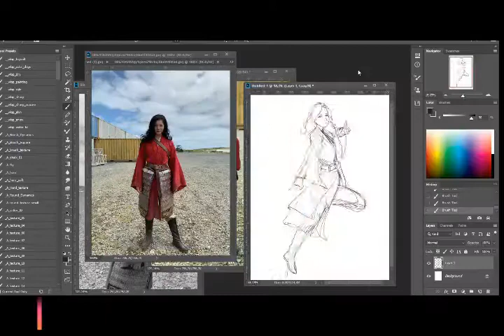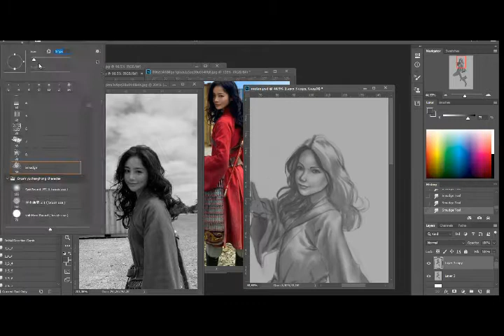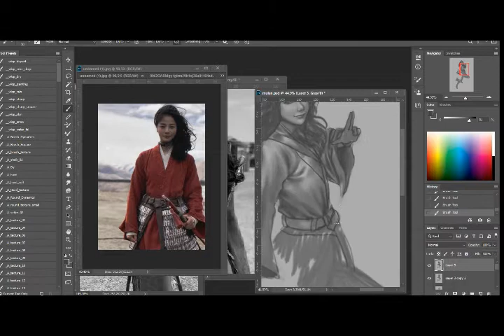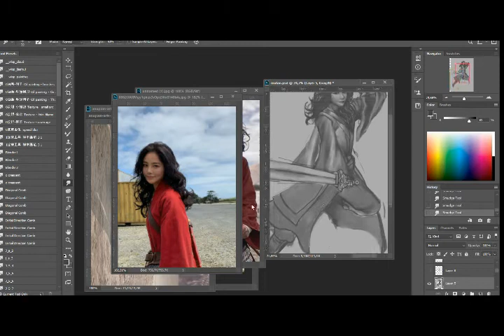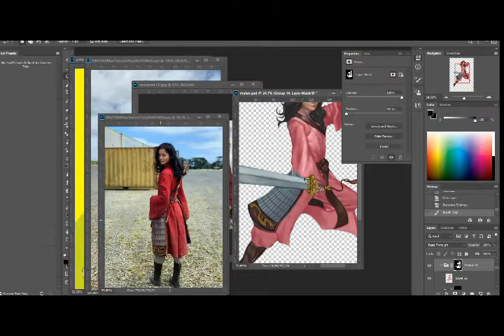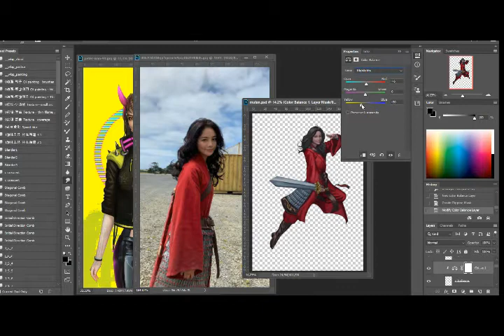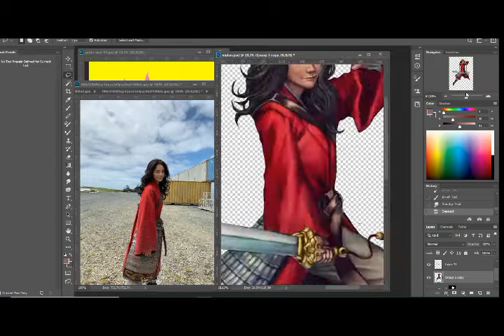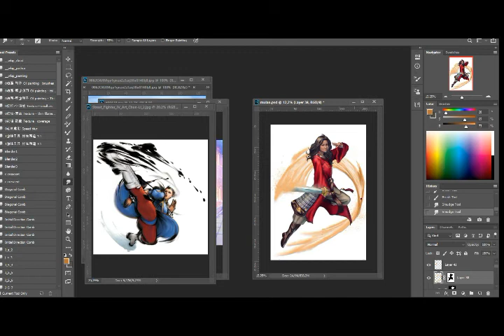Shadow of Mulan Painting Process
my process on painting Mulan, but not the Mulan that you know...